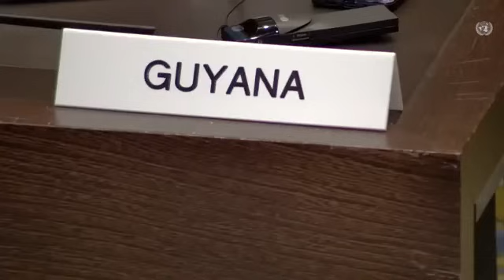World Court throws out Venezuela’s preliminary objection in Guyana border dispute settlement case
WATCH || The International Court of Justice (ICJ), the principal judicial organ of the UN, in its ruling on April 6th, 2023, dismissed Venezuela’s preliminary objection in the case concerning the Arbitral Award of 3 October 1899 (Guyana v. Venezuela).